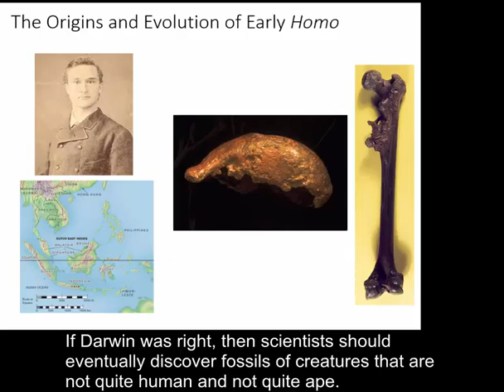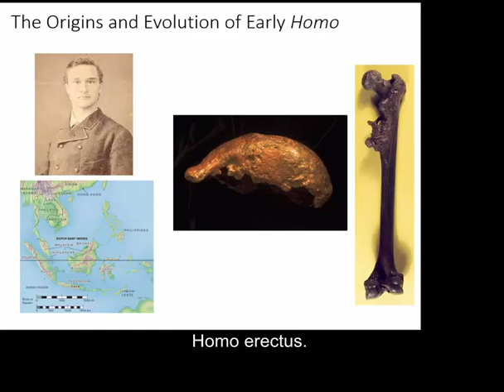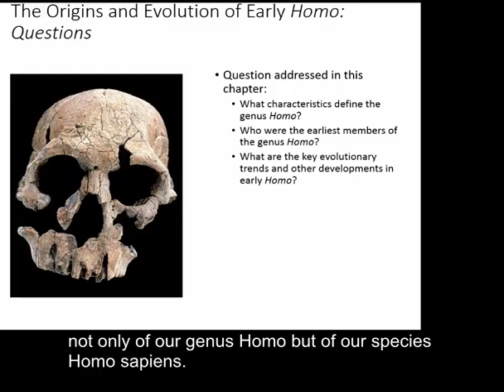CH 11 lecture 1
CH 11 lecture 1, Physical Anthropology Early Homo